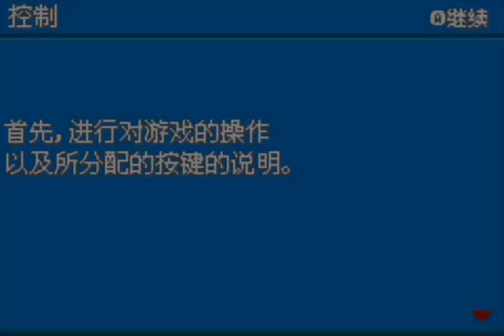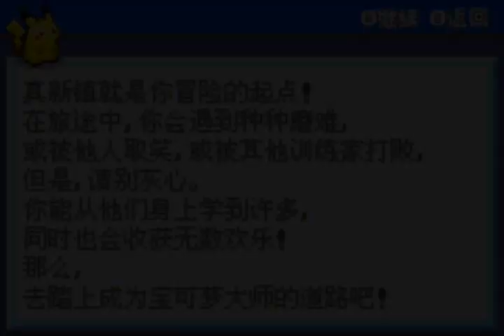#1 早起的訓練家 有寵拎~ 寵物小精靈聖灰「Yoyo L」